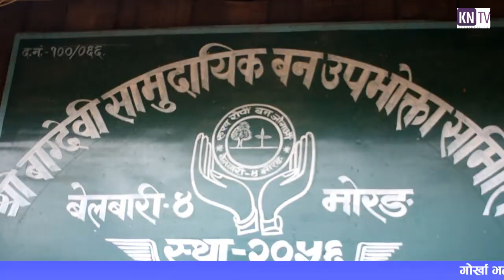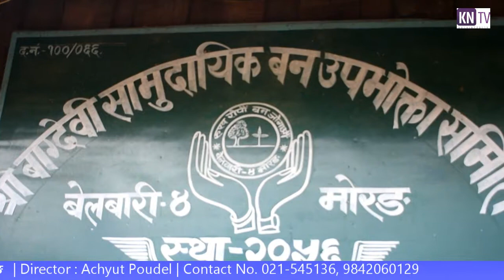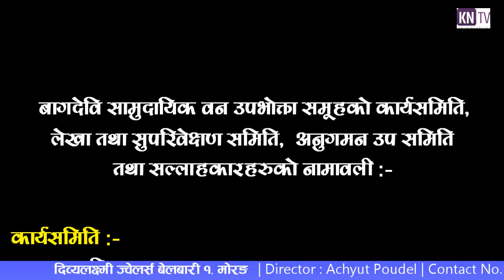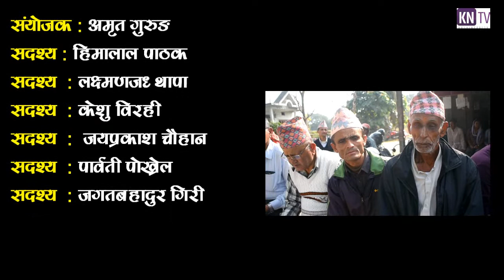बागदेवी सामुदायिक वनको संक्षिप्त परिचय || Brief Introduction Of Baagdevi Samudaahik Ban !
Post Production : Koshi Nepal Media Pvt. Ltd.
केशु विरही, बेलबारी, मोरङ / मोरङको बेलबारीमा रहेको बागदेवी सामुदायिक वनले विभिन्न आरोह अवरोह पार गर्दै आफ्नो २० वर्षे यात्रा पूरा गरेर २१ वर्षमा प्रवेश गर्न सफल भएको छ ।
वि.स. २०५६ सालमा स्थापना भएको यो सामुदायिक वन २०६६ सालमा जिल्ला वन कार्यालय मोरङमा विधिवत रूपमा दर्ता भई २०७२ साल असार ३१ गतेबाट वैज्ञानिक वन व्यवस्थापन मार्फत उपभोक्ताहरूमा हस्तान्तरण भएको देखिन्छ  ।
यस सामुदायिक वनलाई आजको यो अवस्थामा ल्याउनमा संस्थापकहरू, कार्य समितिका  पदाधिकारीहरू, लेखा तथा सुपरिवेक्षण समिति, अनुगमन तथा सल्लाहकार समिति, कर्मचारी तथा आम उपभोक्ताहरूको उतिकै योगदान रहेको छ ।
पूर्व पश्चिम राजमार्गको लालभित्ती खण्डबाट करिब डेढ किलोमिटरको यात्रा पश्चात् पुग्न सकिने यस सामुदायिक वनले स्वास्थ्य –शिक्षा, आयआर्जन तथा व्यक्तित्व विकास लगायतका विभिन्न प्रकारका तालिम तथा गोष्ठीहरु सञ्चालन गर्दै आएको छ । यस समूहले समय समयमा आफ्ना पदाधिकारी तथा उपभोक्ताहरूका लागि विभिन्न स्थानको अवलोकन भ्रमण पनि सञ्चालन गर्दै आएको । गत वर्ष मात्र सप्तरी जिल्लामा रहेको महुली सामुदायिक वनको अवलोकन भ्रमण गरेकोमा संस्थाले यस वर्ष मोरङ, इलाम तथा झापाका विभिन्न सिमसार सामुदायिक बनहरूको अवलोकन भ्रमण गराएर पदाधिकारी तथा उपभोक्ताहरूलाई प्रत्यक्ष तथा व्यवहारिक ज्ञान प्रदान गराएको थियो ।
यस संस्थाले अघि सारेको बासुकी रिचार्जपोण्डको परियोजनाको पहिलो चरणको ड्याम निर्माणको कार्य समाप्त भइसकेको छ । सुकुना सामुदायिक वन सुन्दरहरैचाको सहकार्यमा सो कार्य सम्पन्न भए पनि यसको अवधारणा ल्याउनेमा श्रेय भने बागदेवीलाई नै जान्छ । बागदेवीले यो परियोजनाको परिकल्पना मात्र गरेन परियोजनालाई राष्ट्रपति चुरे कार्यक्रम मार्फत बजेट पार्नमा समेत सफल भूमिका निभाएको देखिन्छ ।
त्यसो त योजना निर्माण तथा बजेट आदिमा बागदेवीले ठुलो भूमिका निभाए पनि परियोजना सञ्चालन र त्यसको पूर्णतामा भने छिमेकमा रहेको साझेदार वन सुकुना सामुदायिकको भूमिका पनि उत्तिकै महत्त्वपूर्ण रहेको कुरालाई नकार्न मिल्दैन ।
दुवै सामुदायिक वनको समान सहभागितामा यो परियोजना आजको अवस्थामा आउन सफल भएको छ । र भविष्यमा पनि सोही अनुसारको सहभागिताको आसा लिएको छ ।
  बागदेवीले बासुकी परियोजनालाई एउटा ड्रिम परियोजनाको रूपमा लिएको छ । यो परियोजना पूरा गर्न सकेमा बासुकी एक उत्कृष्ट पर्यटकीय गन्तव्य बन्न सक्ने र पर्यटनमार्फत दुवै सामुदायिक वनका उपभोक्ताले राम्रो आम्दानी लिन सक्ने कुरामा बासुकी रिचार्जपोण्ड निर्माण उपभोक्ता समितिका सचिव एवम् बागदेवी सामुदायिक वनका अध्यक्ष फणिन्द्र बहादुर थापा ढुक्क छन् ।
यस वनले आफ्नो कार्ययोजनामा रहेका कामका अतिरिक्त वनको हैसियत बढाउन, वन समूहको आम्दानी बढाउने देखि लिएर सामुदायिक विकास कार्यक्रमको माध्यमबाट यस समूह तथा समुदाय क्षेत्रका उपभोक्ताहरूको आर्थिक हैसियत वृद्धि गर्न टेवा पुर्‍याउने कार्यहरू पनि गर्दै आएको छ । यी कार्यहरूले वनद्वारा प्रस्ताव गरिएका थिनिङ, सुधारात्मक कटान तथा महिला स्वास्थ्य लगायतका कार्यक्रमहरू सम्पादन गर्नमा थप सहगोगी हुनेमा पनि उपभोक्ता समिति अस्वस्थ रहेको छ ।